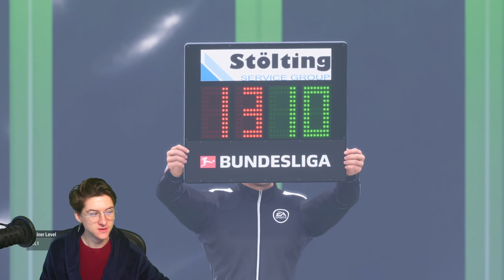BAYERN DEBUT!: MOVING TO GERMANY! - FC 24 Player Career Episode 56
FC 24 IS HERE!
BEST CAREER MODE CHANNEL ON YOUTUBE!
BEST PLAYER CAREER MODE SERIES ON YOUTUBE!

★ PC Specs:
♦ PROCESSOR: AMD Ryzen 9 5900X CPU, 12 Cores / 24 Threads, 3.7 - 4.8GHz
♦ Power Supply: Corsair RM850x 80 PLUS Gold 850W PSU
♦ GRAPHICS CARD: NVIDIA GeForce RTX 4070 Ti 12GB GDDR6X Graphics Card
♦ CASE: Corsair 5000D Airflow Tempered Glass Case - Black
♦ MOTHERBOARD: Gigabyte X570 Aorus Pro Motherboard
♦ COOLER: Corsair Hydro iCUE H115i ELITE CAPELLIX RGB Liquid CPU Cooler

★ Live-Streams every Monday & Friday @ 3pm GMT